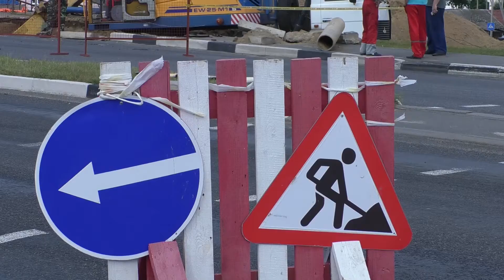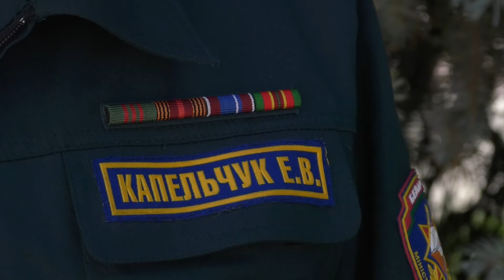Программа «Событие» от 31 июля 2020 года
Смотрите в выпуске:
- В районе путепровода произошла авария, ведутся работы. Перебоев с водоснабжением удалось избежать;
- В республике за это лето произошло несколько трагедий на воде. Чтобы отдых у воды был безопасным, следует выполнять несложные правила;
- «Жаркое лето с Amigo» продолжается. Удача в виде сладкого подарка улыбнулась Тамаре Николаевне.